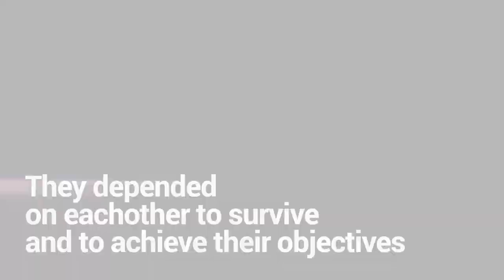Team Development Programs Santa Maria Manuela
Developing high performing team behaviors aboard the Santa Maria Manuela